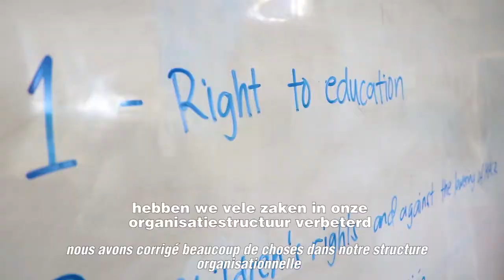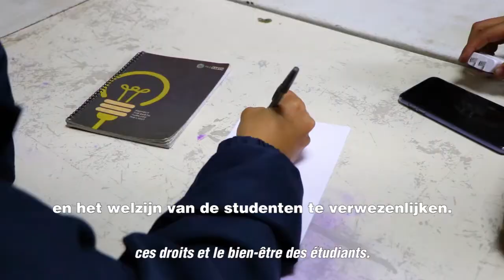CYC, in de Filipijnen, door en voor jongeren! / CYC, aux Philippines, par et pour les jeunes !